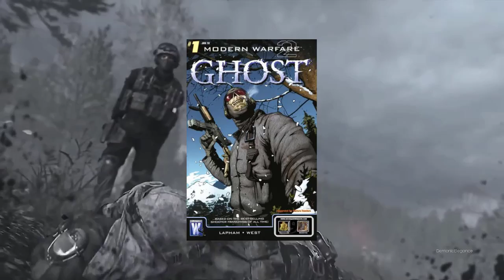El Origen de los Ghosts en Call Of Duty | ¿Quienes son? ¿Por que usan Mascara?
En este video veras cual es el origen de los Ghosts de la saga de CallOfDuty. ¿Por que los llaman así? ¿Conexión con Modern Warfare?
¿El Origen de las mascaras?

***AGREGAME***
Nick de Activision: Maxx_3#5586396

TAGS (ignoralos brou)

Call of Duty Ghosts - Historia de los Ghost
LA HISTORIA DE GHOST (SIMON RILEY) CALL OF DUTY MOBILE Y CALL OF DUTY MODERN WARFARE II
RAZER
Historia de Ghost (Simon Riley) Call of Duty Modern Warfare y CoD Mobile datos y curiosidades
ALLEN23
COMO SER GHOST EN LA VIDA REAL
Ubisoft Latinoamérica
9 cosas que no sabías de Ghost ¿Son satánic0s?
VSXProject
Un RESUMEN de la HISTORIA de CALL OF DUTY: GHOSTS
Underclass Media
¿A QUIÉN LLAMAR? LA DIFERENCIA ENTRE UN GHOST RECON Y RAINBOW SIX
Ubisoft Latinoamérica
Qué pasó con logan en call of duty ghost
Daniel 287
LA HISTORIA COMPLETA DE SIMON "GHOST" RILEY | Call of Duty - MaxxYT
MaxxYT
Call of Duty Ghost Pelicula Completa Español - Modo Campaña Historia (Game Full Movie 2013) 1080p
DarkPlayer GamingTV
LA HISTORIA DETRÁS DE GHOST
GHOST EN ESPAÑOL
LA VERDADERA CARA de GHOST (CON PRUEBAS) ¿Quién es realmente? SECRETO Call of Duty
SebaPlay
¡SECRETO OCULTO! Puedes SALVAR A GHOST en el Modern Warfare 2